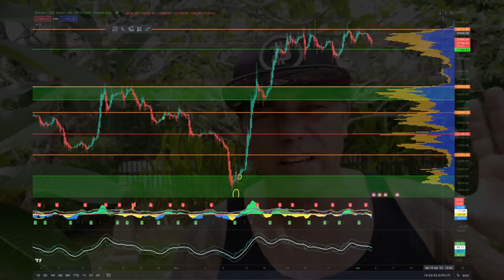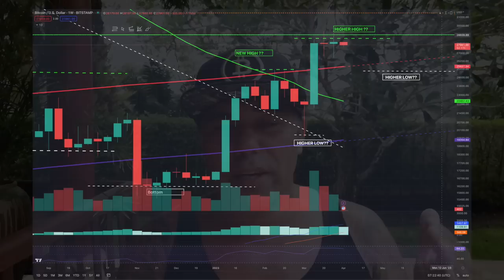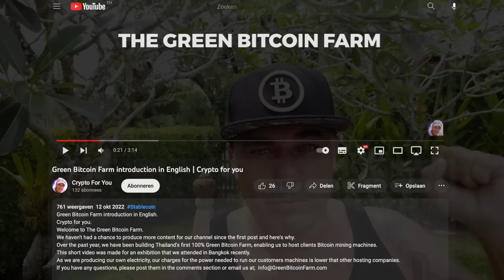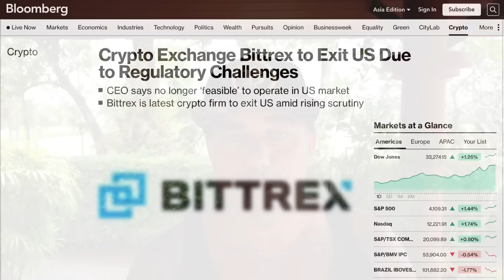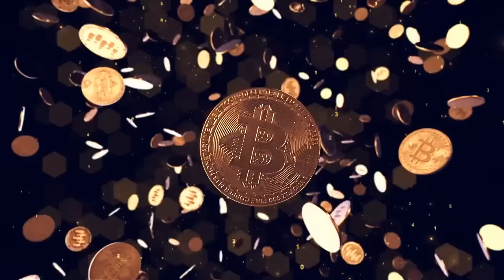BITCOIN AND US, THIS IS INSANE!!!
Step 1: Connect your wallets
Step 2: Click on "I'm invited"

⏰ Time Stamps ⏰
0:00 Intro
0:30 Bitcoin Price TA
1:57 US GOVERNMENT IS DESTROYING US